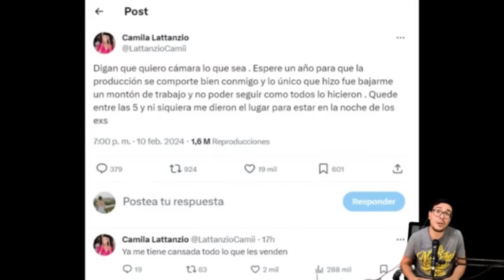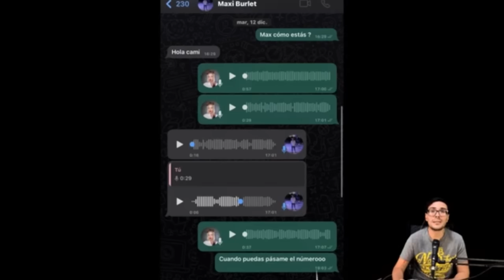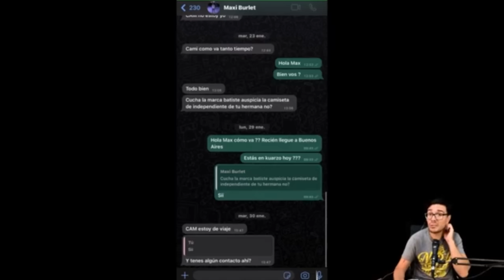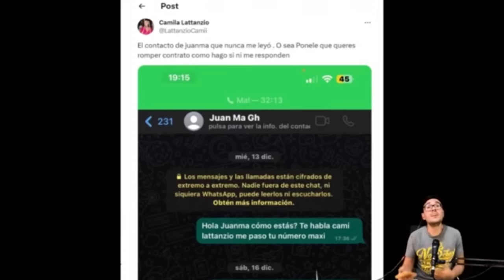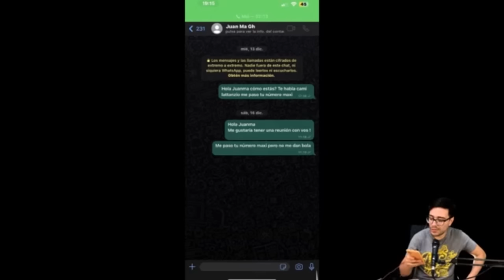CAMILA ENOJADA APUNTÓ CONTRA la PRODUCCIÓN de GRAN HERMANO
CAMILA LATTANZIO EX GRAN HERMANO ESTÁ ENOJADISIMA CON SU REPRESENTANTE Y APUNTÓ CON TODO CONTRA LA PRODUCCIÓN DE GRAN HERMANO

También te invitamos a contarnos qué video sobre qué participante te gustaría que hagamos!